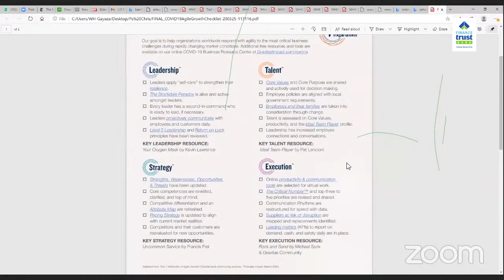Leadership(The Stockdale Paradox)- Chris D. Mugga